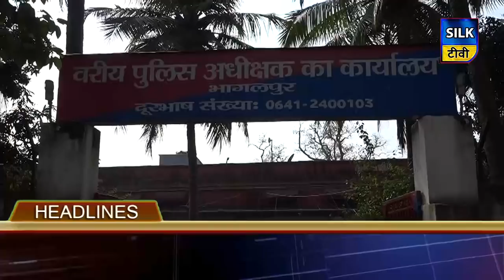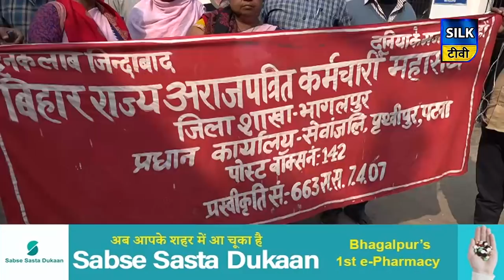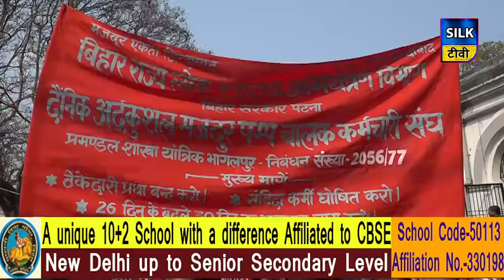SILK TV- जिले की खबरें एक साथ | 27 FEBRUARY 2020